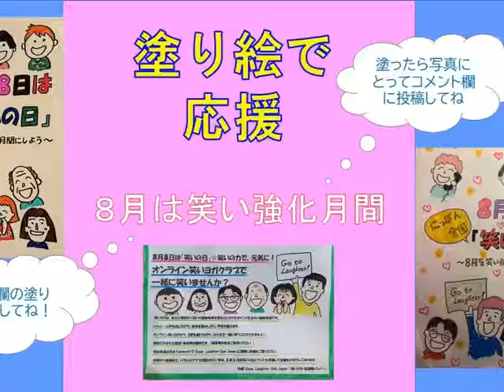2020.08.08 にっぽん全国笑いの日 take2